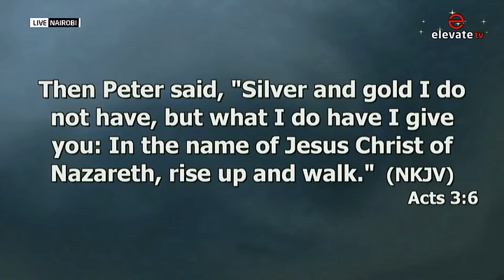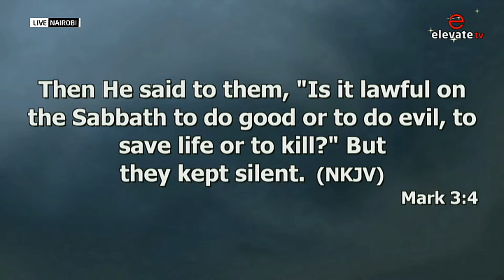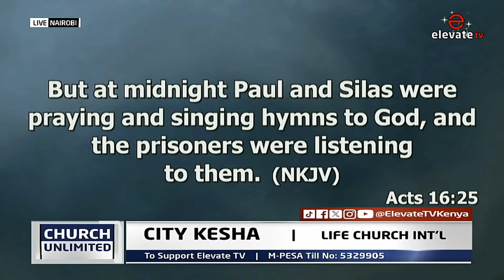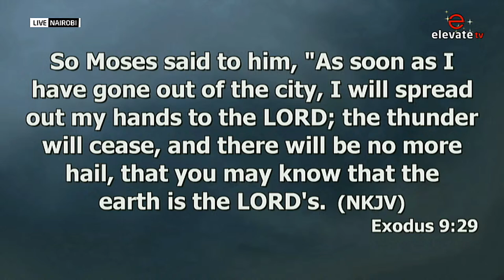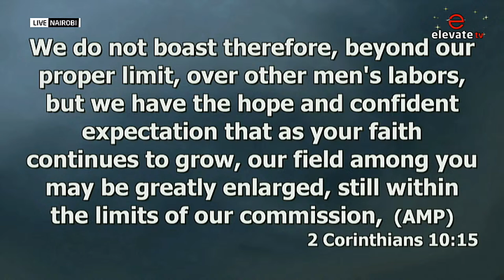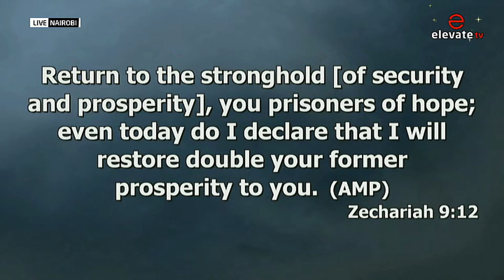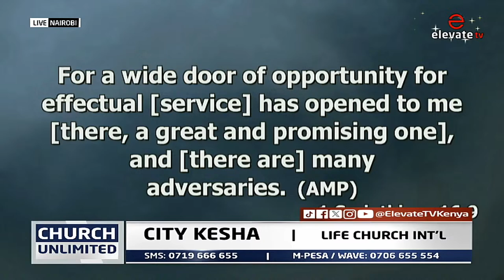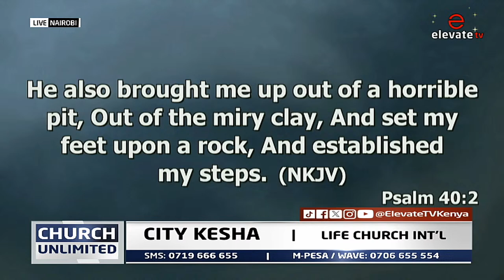🔴CITY KESHA || 2ND FEB 2024 || MINISTERING, APOSTLE DAVID JUMA || GUEST MUSIC MINISTER JUDE CHOSEN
🔴 CHURCH UNLIMITED || CITY KESHA || 2ND FEB 2024 || MINISTERING, APOSTLE DAVID JUMA || GUEST MUSIC MINISTER JUDE CHOSEN